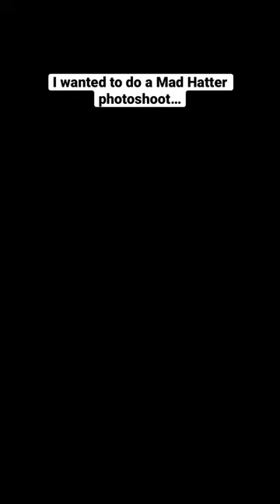Mad Hatter Photoshoot 🎩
Results from the Mad Hatter photoshoot, inspired by the amazing Johnny Depp. Can you tell my favorite movie is Alice In Wonderland? 👀